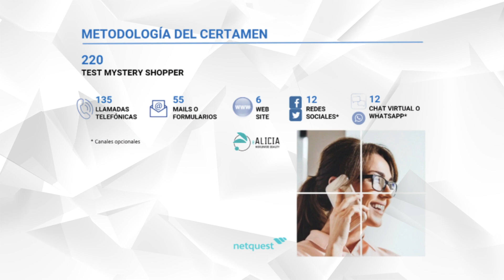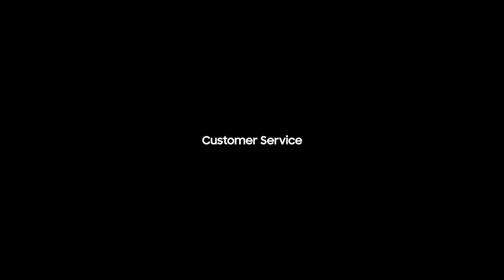Customer Service: Mejor Servicio de Atencón al Cliente del Año | Samsung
Por quinto año consecutivo, en Samsung hemos sido elegidos como mejor Serivio Atención al Cliente del Año. Somos líderes en Servicio 2023 en las categorías de Telefonía, Televisores y Electrodomésticos.